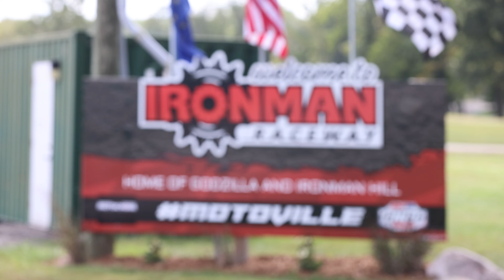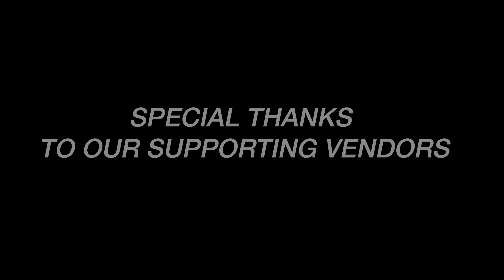Fly Racing Ride Day at Ironman Raceway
Throwing a dealer appreciation ride day at THE Ironman Raceway.  Not very often you get to ride a national motocross track and a GNCC woods loop all in the same day.